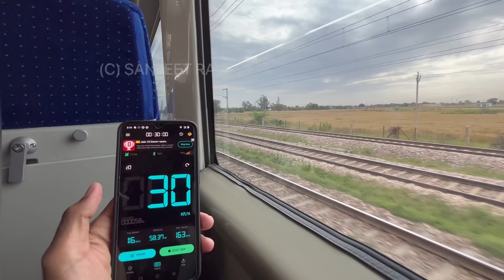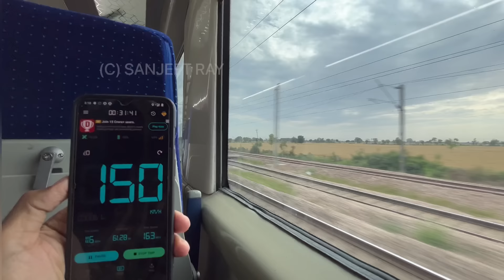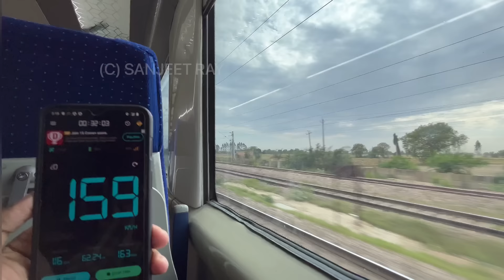CRAZY Acceleration of India's FASTEST Vande Bharat Express, Bhopal Delhi Vandebharat Express | 4K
The eleventh Vande Bharat Express launched on April 1, 2023, will run from Rani Kamalapati station in Bhopal to Hazrat Nizamuddin in the national capital. This will be the first Vande Bharat Express to operate in Madhya Pradesh, as well as the second fastest after the New Delhi-Varanasi Vande Bharat Express. The train will cover a distance of 700 kilometers in 7.30 hours, which is faster than the New Delhi-Bhopal Shatabdi Express. It will run six days a week, except for Saturdays.

Fare :
The fare of Vande Bharat Express( Train No- 20172) between Hazrat Nizamuddin to Rani Kamalapati station will be ₹1665 which includes ₹308 as catering charges which is optional and ₹3120 in the Executive Class between both the stations and also includes ₹369 as catering charges. Meanwhile, the fare on Train No- 20171 Vande Bharat Express will be ₹1735 in Chair Car and includes ₹379 as catering charges and ₹3185 in Executive Cass which will also include ₹434 as catering charge

Train Timings :
Vande Bharat Express Train between Bhopal and New Delhi will run six days a week, except for Saturday. The train depart from the Rani Kamlapati Railway Station at 5.55 am, take a stop at Agra Cantt railway station for about five minutes at 11.40 am, and then continue toward New Delhi, reaching the national capital at 1.45 pm. After this, the train will leave New Delhi at 2.45 pm for the return trip, arrive in Agra Cantt at 4.45 pm, and finally return at Rani Kamlapati Railway Station at 10.45 pm.